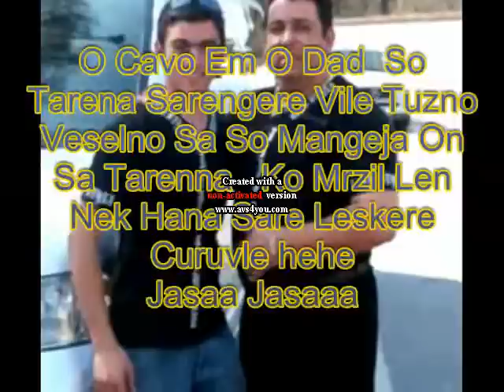Djemail 2010 Studenski Telefoni ( _-_-ErSan-ChaLon-_-_ )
Djemail 2009 Cita 2009 Sevcet 2009 Erdjan 2009 Boni 2009 Sekil 2009 Romano Rap 2009 Film 2009 Zvonko 2009 Muki 2009 Bernat 2009 Tarkan 2009 Sofia Marinova 2009 Muhabbet 2009 Ramko 2009 Roma Party 2009 Cristiano Ronaldo skill 2009 cristiano ronaldo 2009 c.ronaldo 2009 beckham 2009 ac milan 2009 real madrid 2009 barcelona 2009 drogba 2009 pato 2009 gourcuff 2009 benzema 2009 henry 2009 comedia 2009 party 2009 opéra night beaune 2009 Djevat 2009 dzevat 2009 sex 2009 romano zabav 2009 ferus 2009